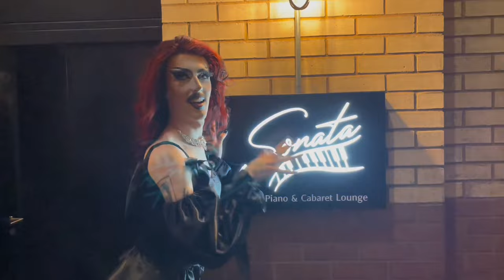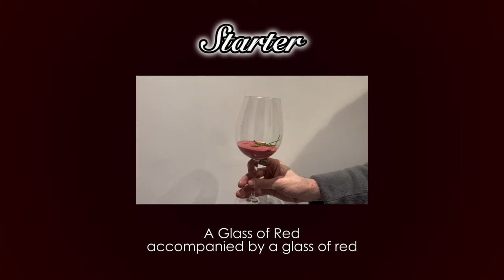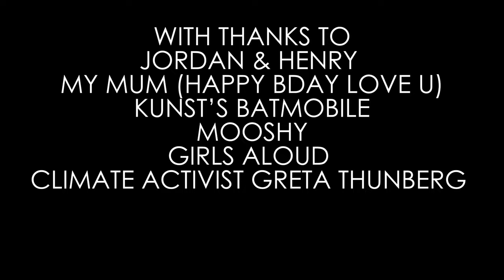Come Drag With Us - Episode Four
The Penultimate Episode is HERE!

Join Host Skylar Cister, as her next three contestants take to the kitchen to cook for their mother-tucking lives!

This Week we welcome the punk sensation Ramona Love, the Slayyyful Mz Kunst & Queen of the Universe’s Viola.

Over three nights, the girls will score each other and only ONE can win this episode…. expect shade, drama & three epic parties.